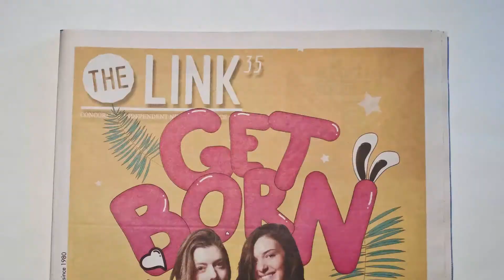The Link: Walkout in Solidarity With Wet'suwet'en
On March 4th, 2020, students and activists attended a demonstration in solidarity with the Wet’suwet’en First Nation and their ongoing stand-off with the RCMP.

Video by Nicholas Dundorf and Louise Fernandez